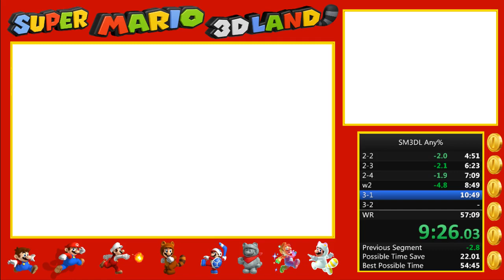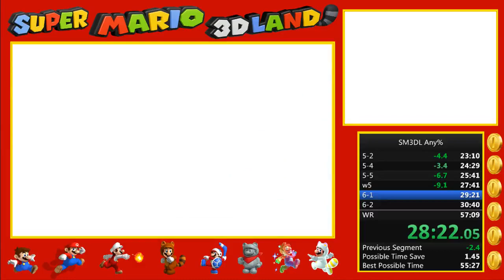Super Mario 3D Land Any% in 56:47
This run was decent aside from losing a full minute in 6-4. Without that mistake and with cleaner play I can see myself getting sub 55:30.

I'm actively trying to improve this and you can watch my attempts live

Here's a link to the live stream highlight with chat replay

Super Mario 3D Land Any% in 56:47